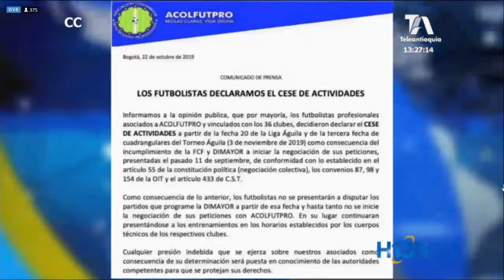Ya hay fecha para el cese de actividades de los jugadores de fútbol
Hoy hay partido en el fútbol colombiano pero ya hay fecha para el cese de actividades de los jugadores.

Continúa la decisión de los jugadores del fútbol profesional colombiano, de un paro de actividades, si no hay acuerdo de diálogo entre la Dimayor y la Federación Colombiana de Fútbol.